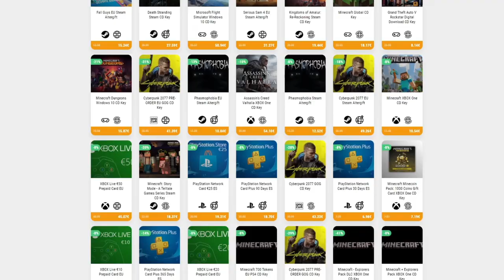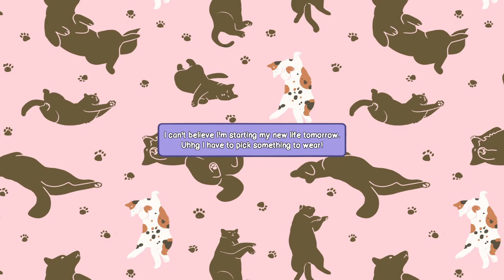Calico - GATITOS, PERRITOS Y UN CAFÉ DE ANIMALITOS • Only Indies